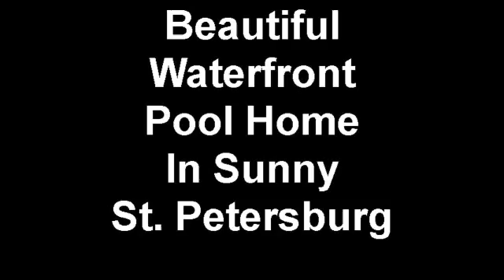Beautiful Waterfront Pool Home In Sunny